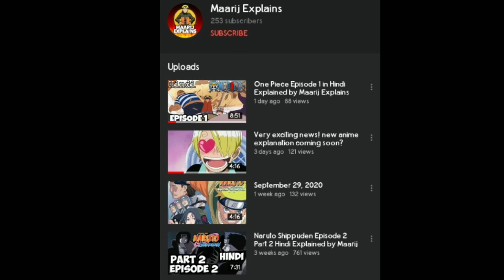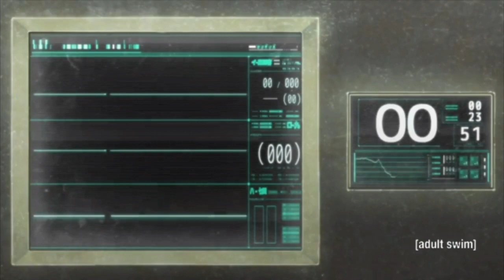😁 Boruto Episode 22 in hindi | by | CRITICS ANIME | WATCH & ENJOY